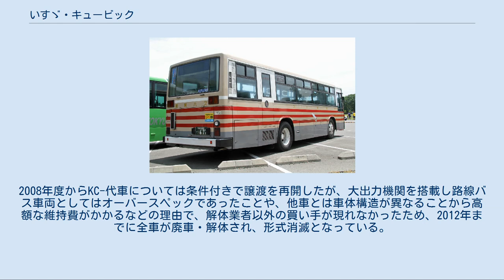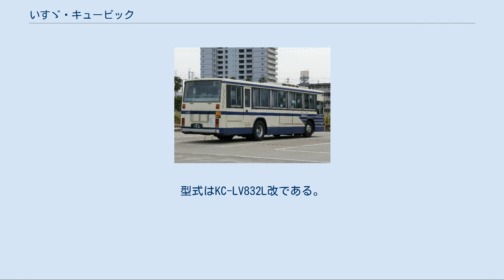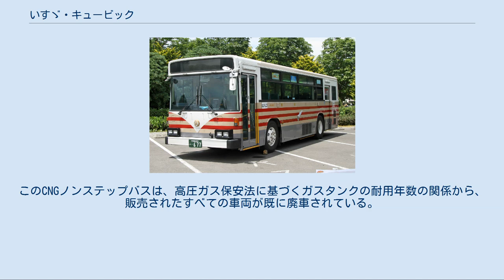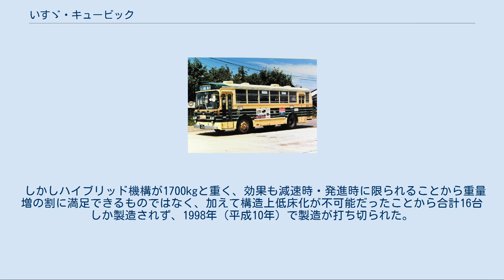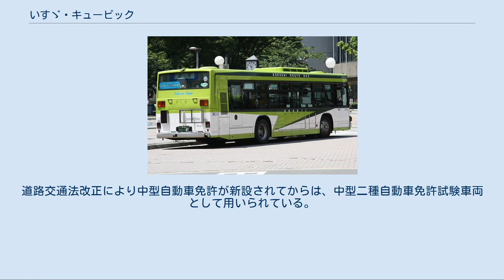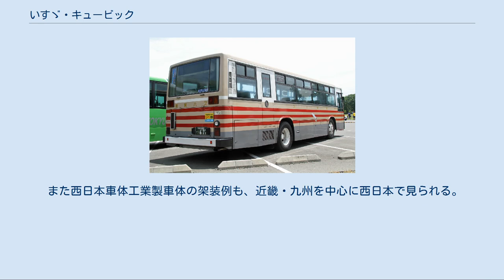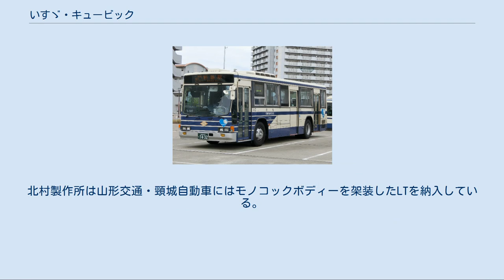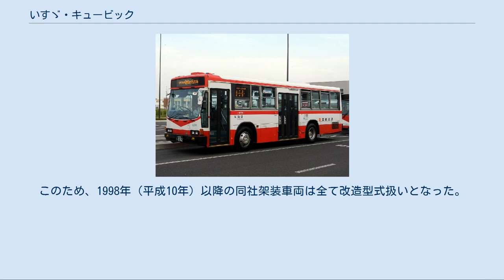いすゞ・キュービック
いすゞ・キュービック P-LV314K+川崎南部バス キュービックはかつていすゞ自動車が製造、販売していた大型の路線バスである。
大型車のキュービックLVと、9m大型車のキュービックLTからなる。
1984年（昭和59年）3月に昭和58年排出ガス規制に対応し、CJM/CQM系をフルモデルチェンジして発売された。
 幾度かの改良を経て、2000年（平成12年）5月にエルガへフルモデルチェンジする形で生産終了した。
 いすゞバス架装指定メーカーの川重車体工業（後のアイ・ケイ・コーチ）が開発したキュービックボディは特徴的な外観を有する。
 前面は特徴的な1枚窓で、左右には独特の三角固定窓を持ち運転席からの視野拡大を実現している。
ワイパーはオーバーラップ式が標準であるが、降雪地域を主として国鉄バスや札幌市交通局では平行連動式を導入している。
車体はスケルトン構造を採用しているが、外版の接合にリベットを使用している箇所も多い。
当時のカタログには「リベットレス化を可能とするスケルトン構造と剛性に優れたモノコック構造の長所を生かした骨組み構造を採用」との記述がある。
 日本車離れした前面のスタイルは、1971年の発表時に機能とデザインの調和が高い評価を受けた、フランスのベルリエ・PR100（現ルノートラック・PR100 (仏語版)）の影響を受けた（あるいは参考にした）といわれる。
 1984年の登場時はLVのみで、LTは少し遅れて1985年（昭和60年）から架装された。
このため、LTの最初期に製造されたもので川重車体工業製の車体を架装した場合は、K-EDM430と同じモノコックボディーが架装された。
 いすゞCLM/CJMから切り替わり、キュービックP-LVシリーズが登場した。
標準の川重ボディでは、外装にモノコック時代の製法を残しながら、ボディの角形化、窓の大型化、リベットの大幅な削減、機器類点検蓋の蝶番を裏側に隠すなど細部の設計を工夫し、非常に洗練されたスタイルを実現した。
 他のメーカーでは見られないほど側窓が天地方向に拡大され、車内外の見通しが非常に良くなった。
屋根が非常に高くなり、従来は天井に取り付けられていた降車ボタンが天井握り棒の支柱に付くようになった。
 側面のリベットは通常はモールで隠されるが、広告枠を取り付ける場合これが邪魔になり、事業者によってはリベットむき出しの仕様となった。
 この頃はオプション機器類の選択に自由度があり、事業者や年式によりバラエティに富んだ仕様の車両が見られた。
冷房装置は、標準ではヂーゼル機器の分散型冷房（初期のみ）か集中型冷房であったが、日本電装製を採用する事業者や、一部にはサブエンジン式冷房を採用した例もある。
 初期にはベンチレーターを搭載した車両も多かったが、この時期の他社ボディ同様に中期以降は急速に姿を消していった。
エンジンや冷房用のルーバーは後期から角ばった形状に変更されている。
その直後にボディメーカーが川崎重工からIKコーチへ社名変更した。
 標準床と低床、都市型低床が用意され、主に前者2種が採用された。
これまでのいすゞ-川重ボディでは、低床型ではボディ全体を下げるため車内高は一定であったが、キュービックP-代、U-代ではボディ高さは床高さに関係なく一定であり、低床タイプの方が車内天井が高くなるという特徴がある。
なお、事業者によっては低天井タイプを特注する例もあった。
 いすゞ・キュービック 宮城交通 U-LV324K＋IKコーチ（中扉4枚折戸） 1990年（平成2年）、平成元年排出ガス規制 (U-) 適合の際にマイナーチェンジが行なわれた。
特徴的な前面以外は車体のリベットレス化（屋根に一部リベットが残った）、窓枠支持方法などを大幅に見直し、同時期の他社製ボディと同等の構造になった。
特徴的だった大型の側面窓は下辺が若干持ち上げられ寸法が小さくなったほか、後面は凹凸の無いフラットなデザインになった。
 冷房はゼクセル（旧ヂーゼル機器）の集中型をビルトイン（前方屋根裏に搭載）したものが標準採用され、他のタイプは見られなくなった。
ルーバー形状は、初期は従来通り四隅にRのついた金網タイプであったが、中期はRの無い完全な四角形となり、その後他メーカーでも見られるようなパンチ穴方式のものになっている。
 1995年（平成7年）、平成6年排出ガス規制 (KC-) 適合の際にもマイナーチェンジが実施された。
更なる低床...